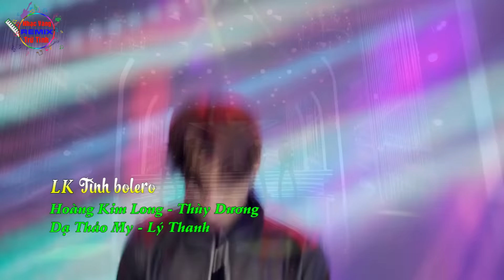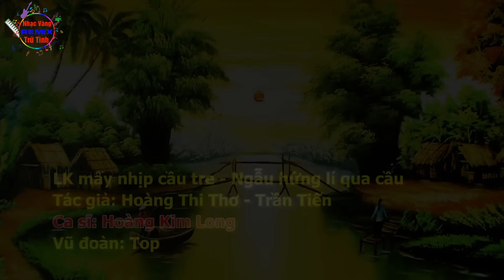Nhạc Hải Ngoại Sôi Động 2023 Bốc Lửa | ĐỜI TÔI CÔ ĐƠN | Hoàng Kim Long 2023